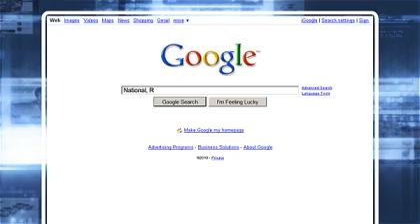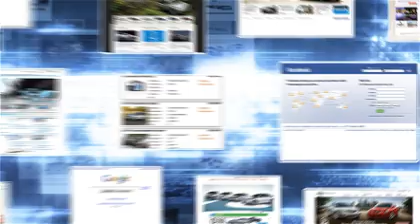Automotive Advertising Network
The Automotive Advertising Network was officially announced at the 8th Digital Dealer Conference in Orlando.